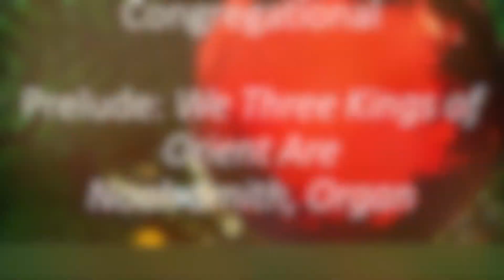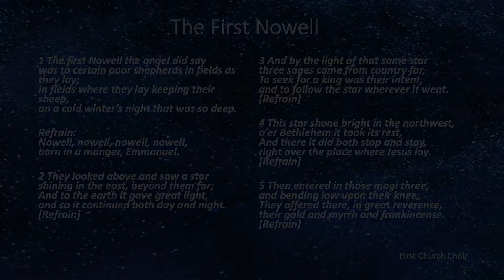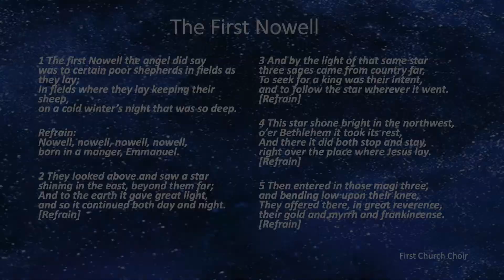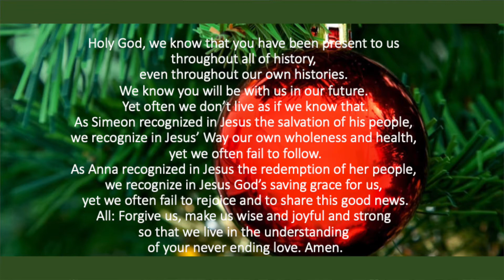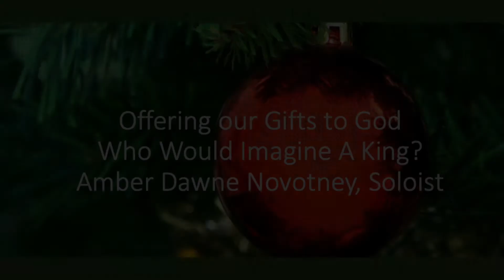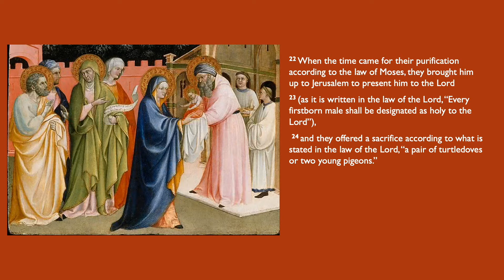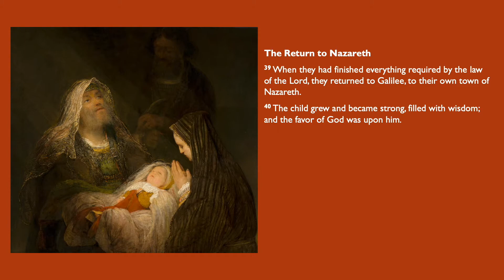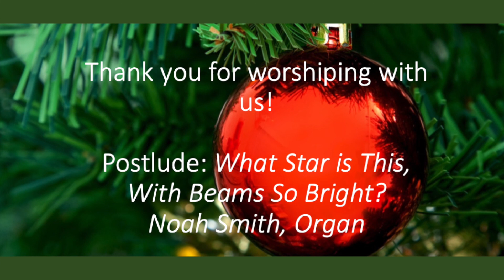Worship At Home, December 27th 2020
Join First Church of Christ, UCC of Suffield CT with our At-Home Worship for Sunday,  December 27, 2020.

Whether you are a well-versed at virtual worship or brand new, you are welcome here. Wherever you are on Life's Journey, you are welcome here.

Preaching today is our Seminarian, David Figliuzzi "Who Would Imagine a King".

Our At-Home Worship can be viewed at any time, on our schedule, at your own pace. Happy Advent!